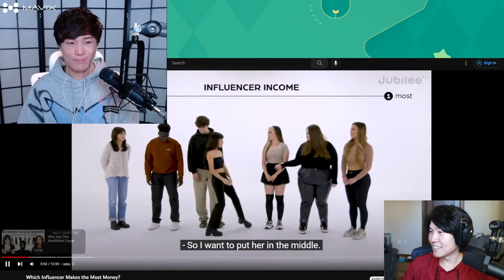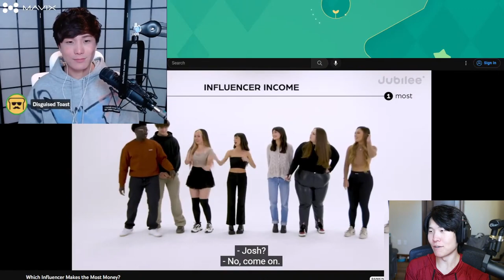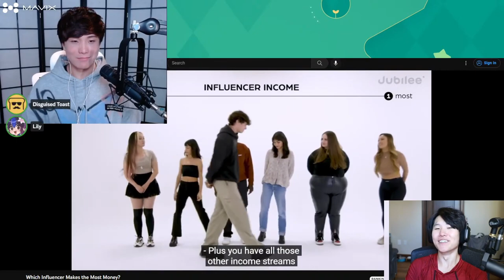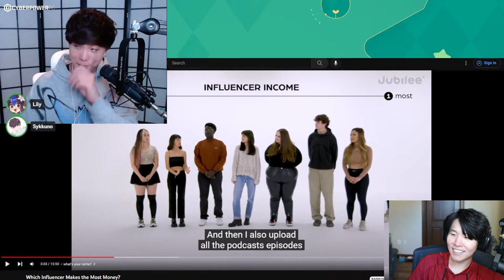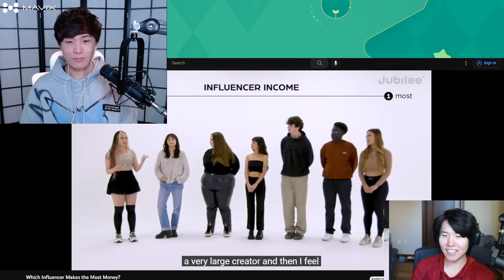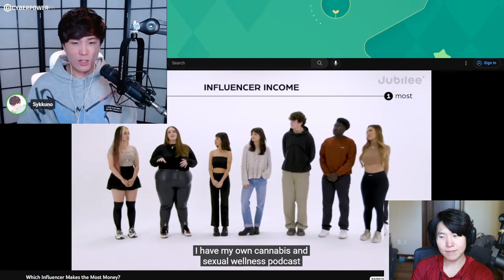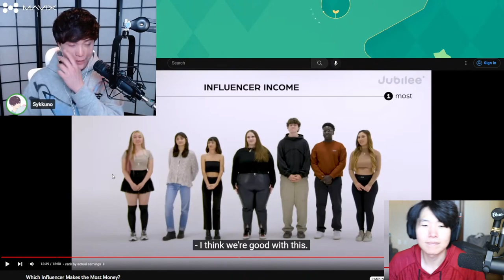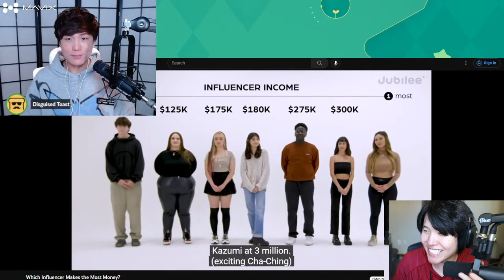Sykkuno and Toast Reacts to which Influencer Makes the most Money?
Follow Sykkuno!